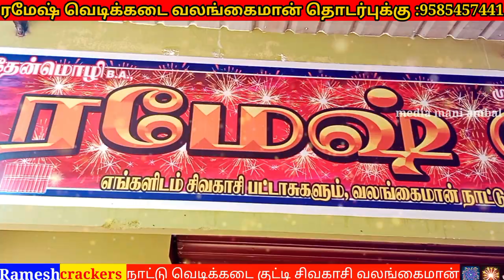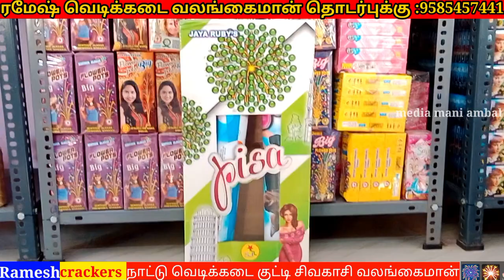Ramesh vedikadai valangaiman ரமேஷ் வெடிக்கடை வலங்கைமான் சின்ன சிவகாசி வலங்கைமான் நாட்டு வெடி கடை